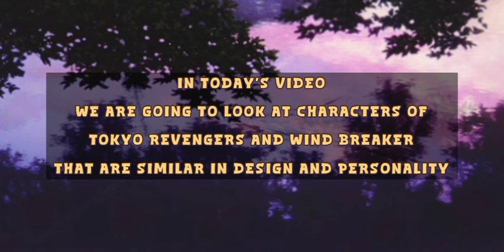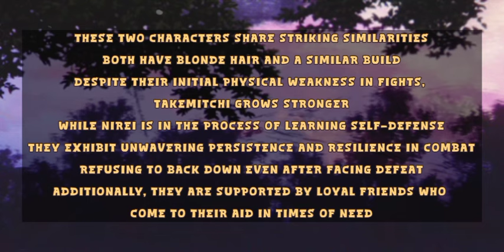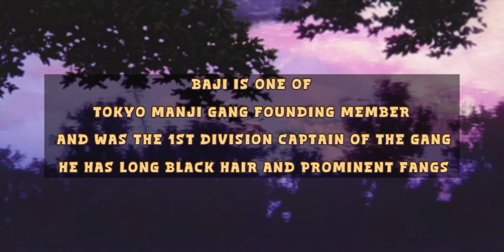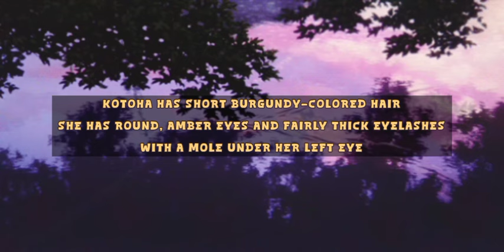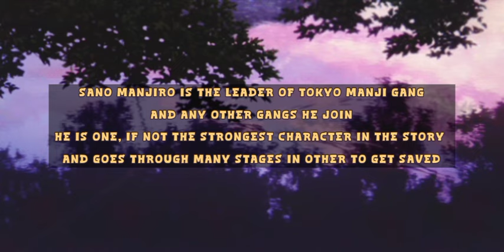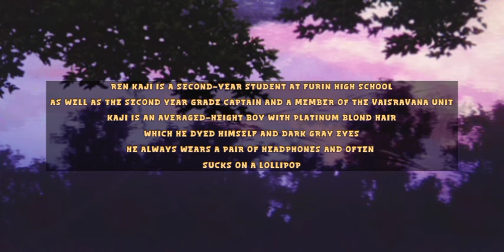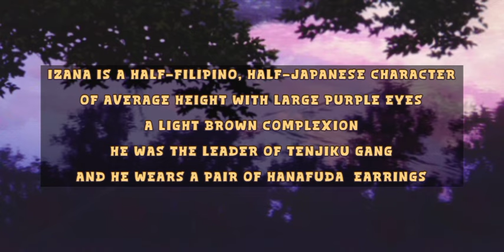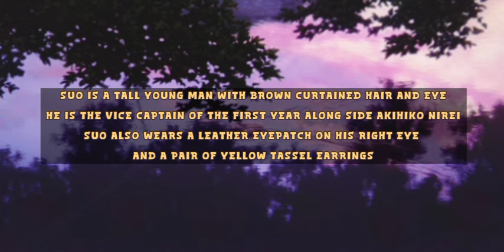Copycat Characters From Tokyo Revengers In Wind Breaker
Time Skip

Akihiko Nirei - Takemitchi

Kyotaro Sugishita - Keisuke Baji.

Kotoha Tachibana - Hinata Tachibana.

Choji Tomiyama, Hajime Umemiya and Sano Manjiro, Mikey.

Ren Kaji and Chifuyu Matsuno

Izana Kurokawa and Hayato Suo.

Jien Yanagida and Ryohei Hayashi (Pey-an).

Shogo Hidaka and Hakkai Shiba.